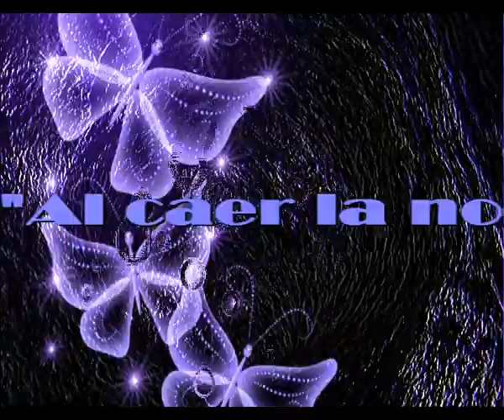Al caer la noche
Sir Flansi
MIS OJOS SE ENTRISTECEN
AL LLEGAR LA NOCHE
MIS ILUSIONES CRECEN

CUANDO CAE LA TARDE
TODO SE OSCURECE
Y LAS LUCES NACEN
NUESTRO AMOR SE CRECE

CUANDO LLEGA LA NOCHE
TUS OJOS SON MAS BELLOS
MIS MANOS SE DESLIZAN
ENTRE SUS CABELLOS

AL LLEGAR EL ALBA
AUN ESTAMOS DESPIERTOS
EL AMOR FUE GRANDE
Y DORMIMOS QUIETOS

LA NOCHE LLEGA DESPACIO
LA NOCHE A VECES ES LARGA
LA NOCHE ES NUESTRA ALIADA
LO SABE NUESTRA ALMOHADA